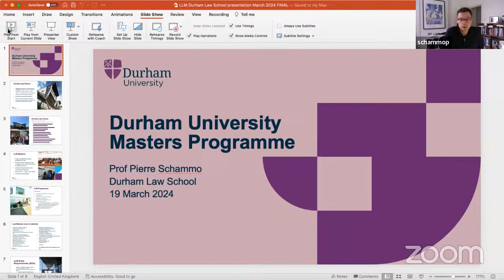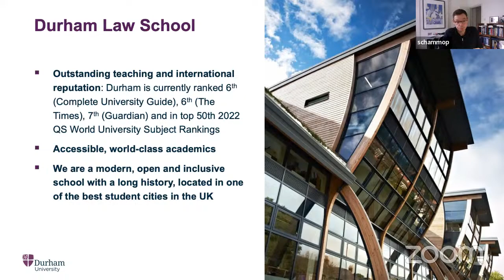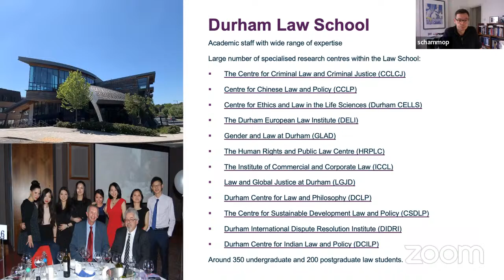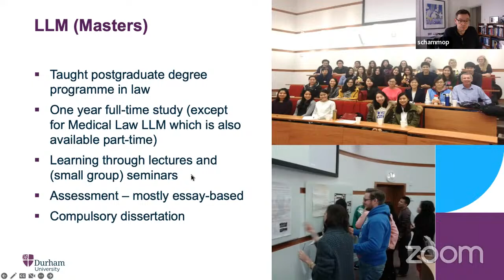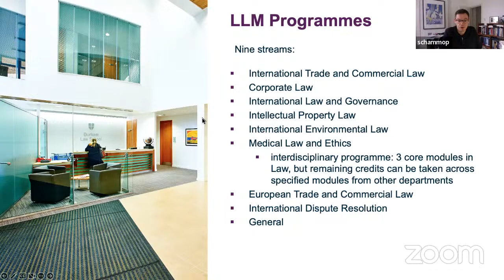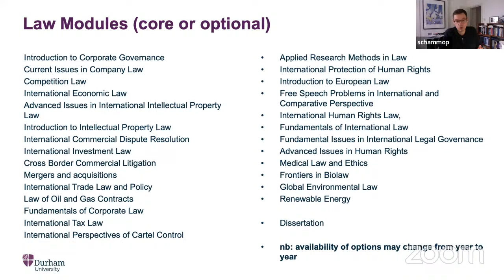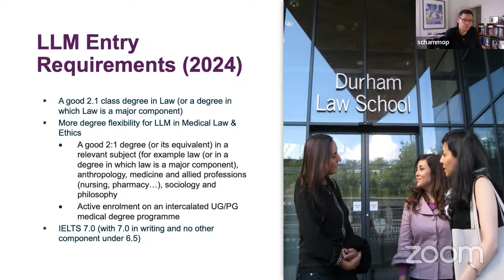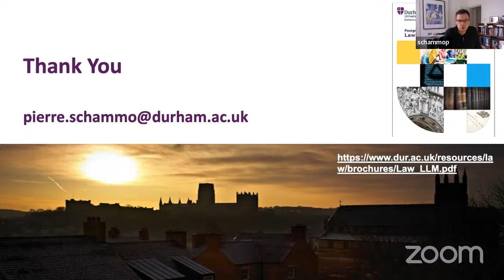Introduction to Durham Law School Webinar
Join Professor Pierre Schammo at this exclusive online webinar as he talks you through the
postgraduate study opportunities available at Durham Law School